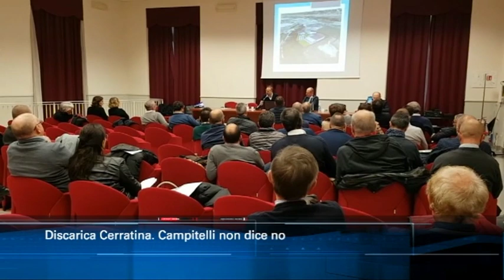TgSei edizione delle 14 di lunedì 23 dicembre 2019